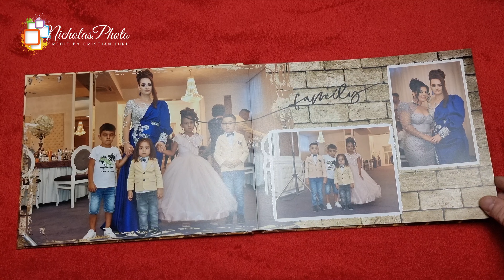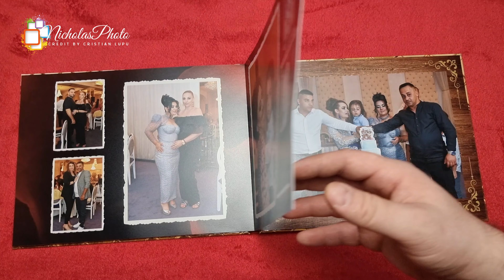Album foto 5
Put all the photos in a printed album, ideal for your christening memories, family albums or you want to put the most important pictures of the year in an album Photo album: size 28 x 21cm Landscape Premium Hardcover photo book, glossy (The price of each album depends on the number of pages) (starts from 24 pages

Professional photos of any type for any occasion or event.

Fotografii profesionale de orice tip pentru orice ocazie sau eveniment.

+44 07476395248